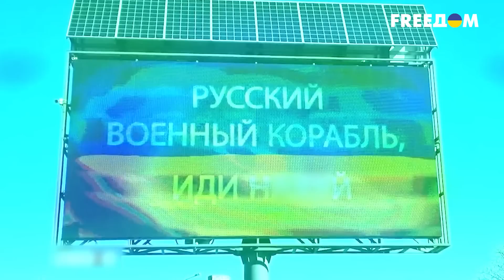🤡Медведчук снова хочет в Украину и создал новую партию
К "политическому движению" "Другая Украина", созданному в России обвиняемым в госизмене бывшим нардепом от "ОПЗЖ" Виктором Медведчуком, присоединяются беглецы из Украины: политические комментаторы с уже закрытых пророссийских телеканалов, депутаты местных советов от "ОПЗЖ" и обвиняемые в государственной измене и сепаратизме политтехнологи. Кто именно? Расскажем в сюжете!